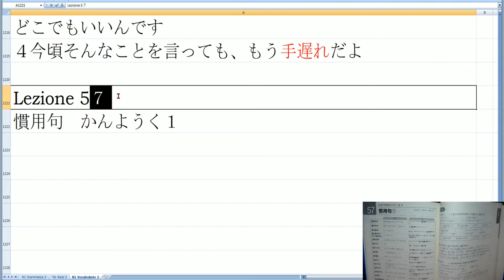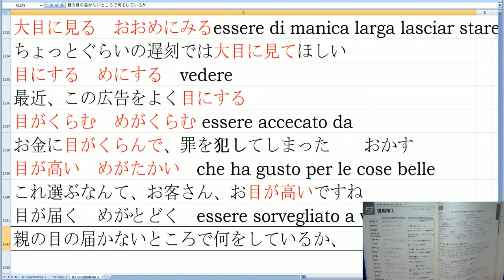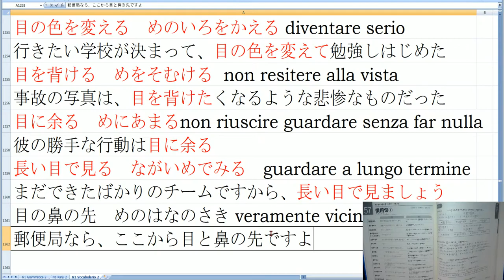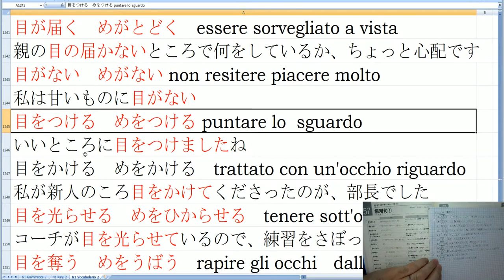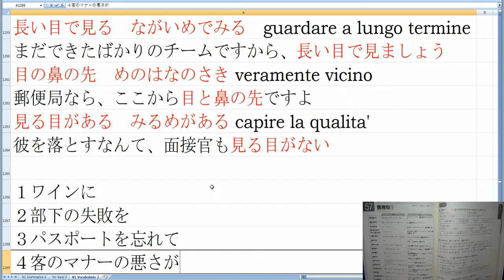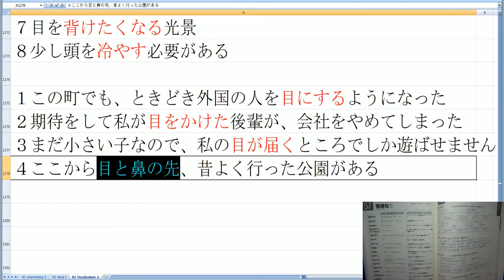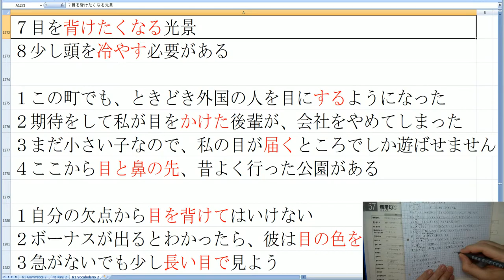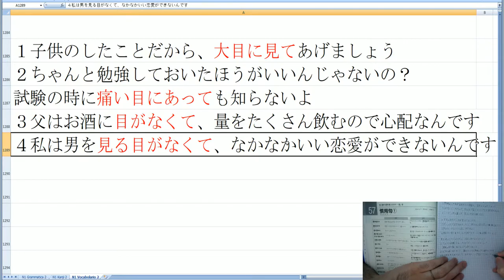Giapponese N1 Livello Altissimo Dizionario Lezione 57 Modi di Dire 1